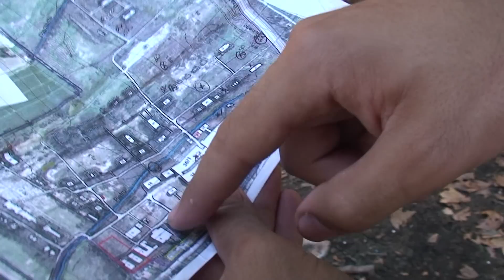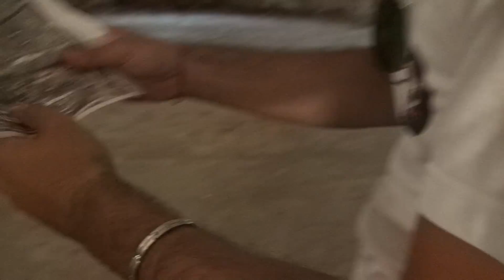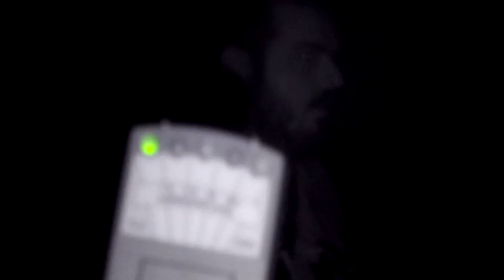Paranormal Inquiries 3x06 - Ex Polveriera Sipe